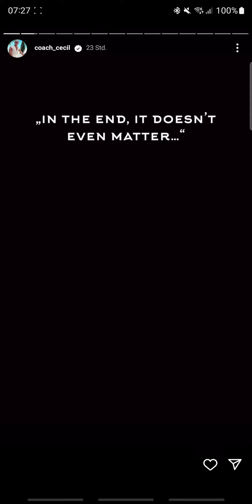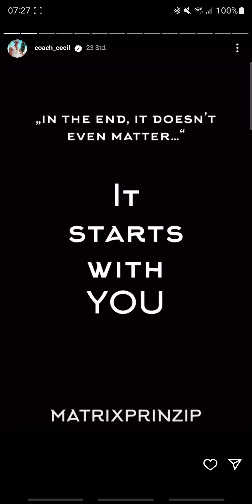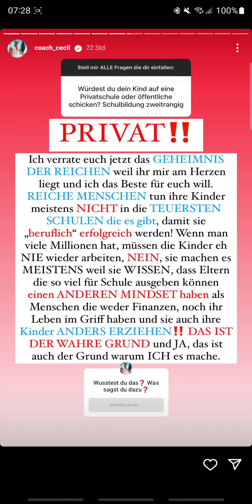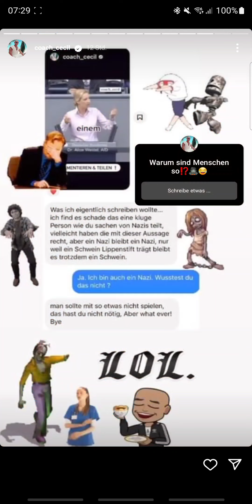Coach Cecil instagram Stories vom 08.09.2023